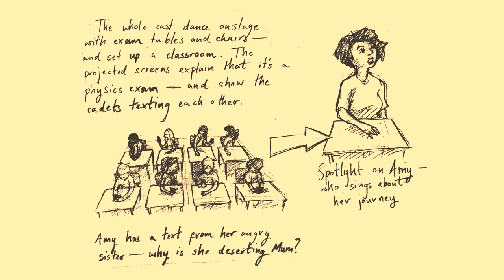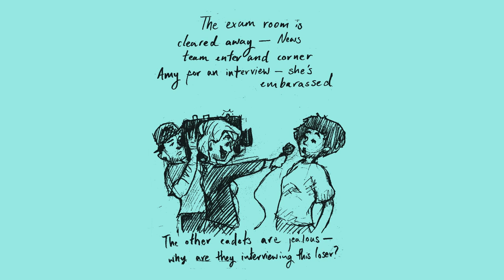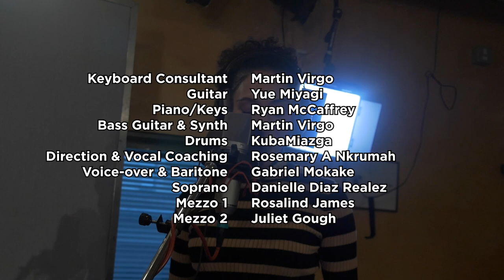Introducing ROCKET GIRL by Chris guy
This is my 4 minute 'Elevator Pitch' for Rocket Girl, the stage musical. Script, Lyrics and Music all by me, Chris Guy.

In the very near future two girls share a crush on each other at space camp. This is the story of how they were so close to each other, but ended up so far apart.